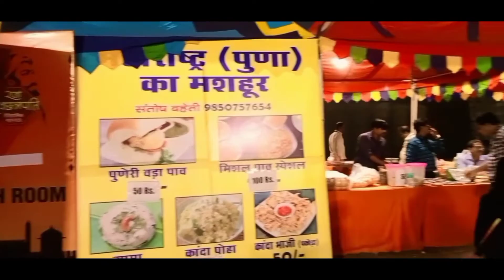छत्रपति शिवाजी महाराज के शौर्य पर आधारित नाटक का मंचन दिल्ली में लालकिला में हो रहा है. 2022 Vlog ❤️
दिल्ली में लालकिला पर 6 नवंबर तक शिवाजी महाराज के शौर्य का होगा मंचन

 छत्रपति शिवाजी महाराज के शौर्य पर आधारित नाटक का मंचन दिल्ली में लालकिला में हो रहा है. 'राजा शिवछत्रपति' नाम के इस नाटक के कई देशों में अब तक एक हजार से अधिक शो हो चुके हैं. इस नाटक में 250 से अधिक कलाकार भाग ले रहे हैं. दर्शक 6 नवंबर तक (in Delhi till November 6) इस नाटक को मुफ्त में देख सकते हैं.